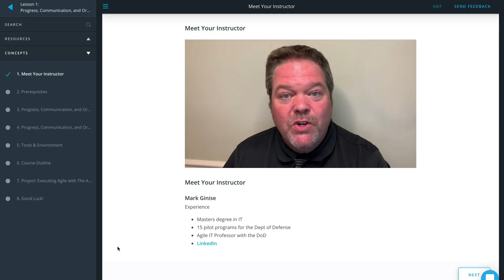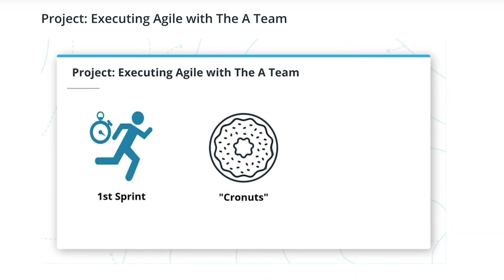Introducing the Agile Software Development Nanodegree Program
Companies are looking to deliver better products faster and more efficiently, and they’re looking to professionals with the Agile skillset to lead that transformation. In the Agile Software Development Nanodegree program, you'll build the skills you need to guide the delivery of high-value products with top-notch software development teams. By the end of the program, you'll be able to differentiate between popular Agile frameworks, create an environment that fosters high performing teams, manage iteration planning using Agile techniques, and more. Graduates of the program will be in-demand at a wide range of companies looking to adopt or improve their use of Agile development practices.